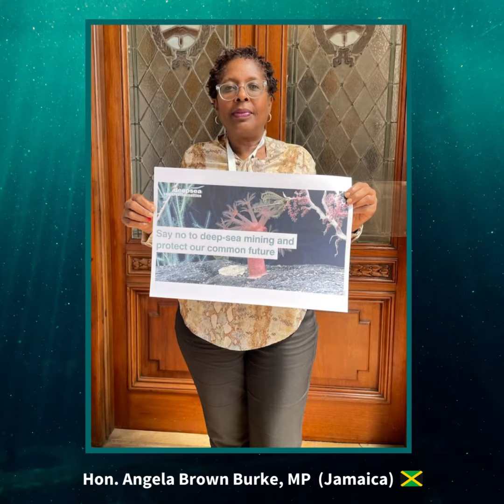In celebration of Deep Day.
Parliamentarians: Join the call

PGA's Global Parliamentary Declaration Calling for a Moratorium on Deep Seabed Mining